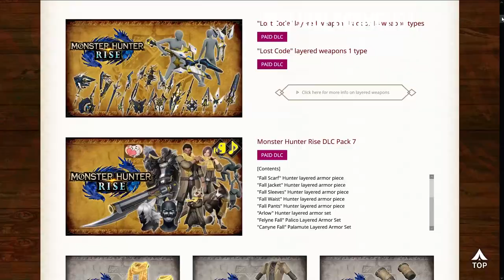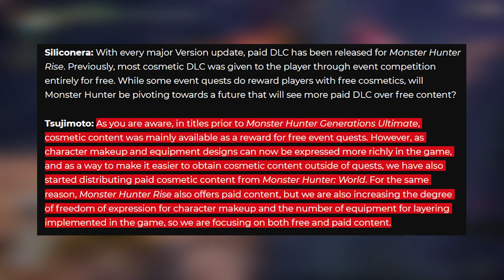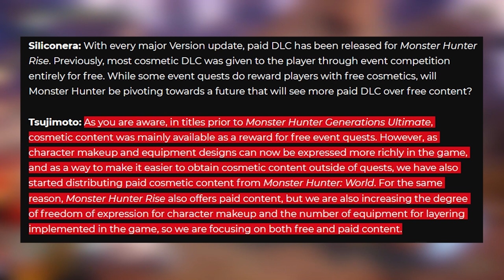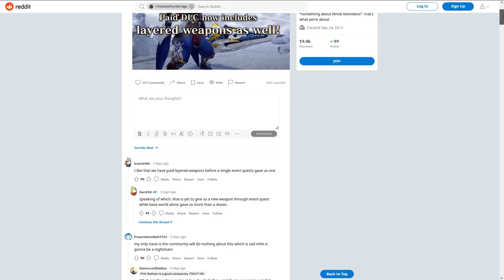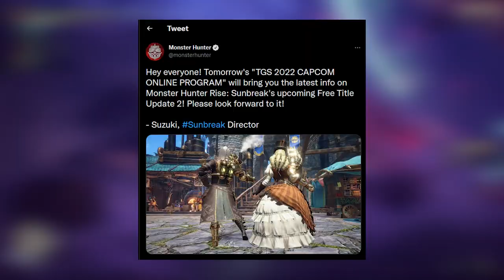MONSTER HUNTER: Yes Paid DLC Is Bad & Yes It Will Get Worse